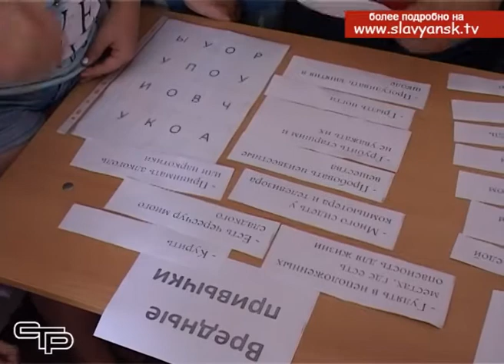Всем миром против наркотиков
26 июня отмечается Международный день борьбы с наркоманией. Сегодня по всей стране прошли мероприятия, направленные на профилактику распространения этой социальной беды в обществе. Многие встречи были посвящены пропаганде здорового образа жизни.